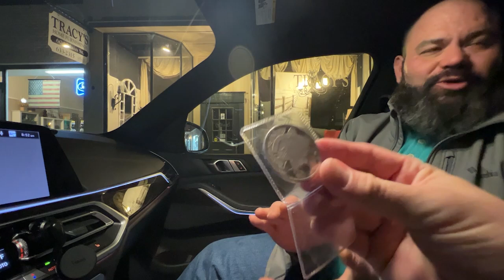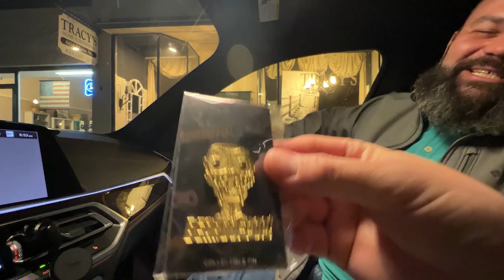Is Silver Going to Zero? Kentucky Stacker & Pop Collector Tells All!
Is Silver Going to Zero? Kentucky Stacker & Pop Collector Tells All! BeardOfPop Silver Gold Ag BeardOfPops Beard Of Pop!

1. Open to all ages 13 years and older (ages below 18 must have parental consent to participate).
2. No purchase necessary.
3. Void where prohibited.
4. YouTube is not a sponsor nor involved in the giveaway.
5. All of the items given away are gifts from myself to the winners.
6. I will explain any rules for the Giveaway in the video or during the livestream.
7. To participate, you must be a subscriber and like the video.